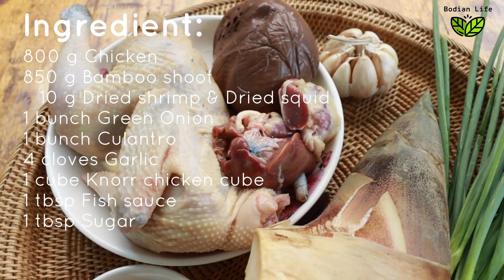Why My CHICKEN SOUP WITH BAMBOO SHOOTS Is Better Than Yours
Chicken Soup with Bamboo Shoots - the natural sweetness comes from fresh bamboo shoot with chicken For make a delicious dish for the family.

▶ Ingredients :
800 g Chicken
850 g Bamboo shoot
  10 g Dried shrimp & Dried squid
1 bunch Green Onion
1 bunch Culantro
4 cloves Garlic
1 cube Knorr chicken cube
1 tbsp Fish sauce
1 tbsp Sugar